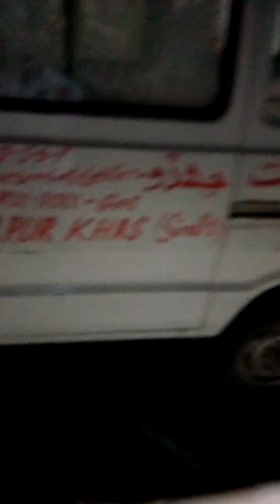July 3, 2018 Jhuddo . jhudo Cival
جھڈو روڈ حادثے میں زخمی ہونے والے انصاری اور کوہلی کو پاکستان ہیومن رائٹس تعلقہ جھڈو کی ٹیم نے سول اسپتال پہنچایا لیکن ہسپتال میں کوئی سہولت نا ہونے کی وجہ سے دونوں کو میرپورخاص ریفر کر دیا گیا پاکستان ہیومن رائٹس نے نا اہل عملے کے خلاف احتجاج بھی ریکارڈ کرایا مزید حقائق ویڈیو میں ضرور دیکھیں جھڈو سول ہسپتال کے حالات.

14 Aug 2018 shehzad Arain jhuddo

Follows My Twitter

How to increase youtube subscribers kaise bantay hai 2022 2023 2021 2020